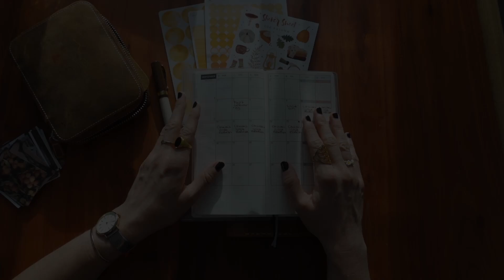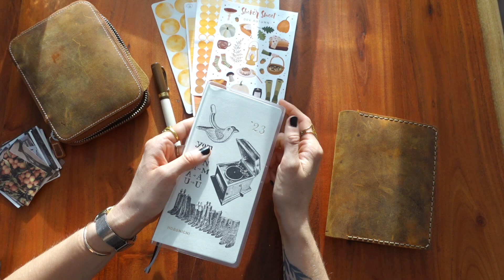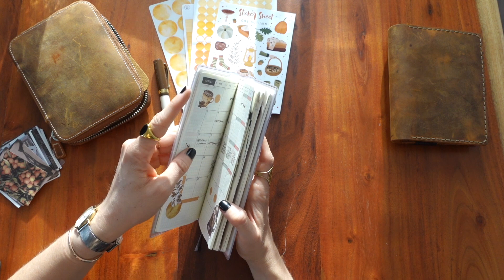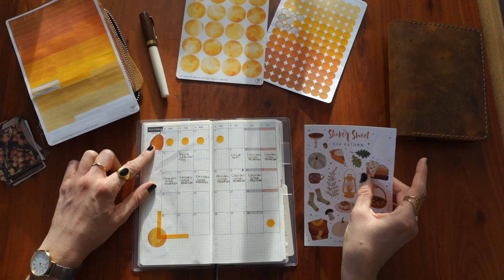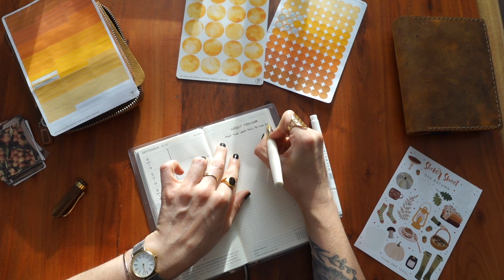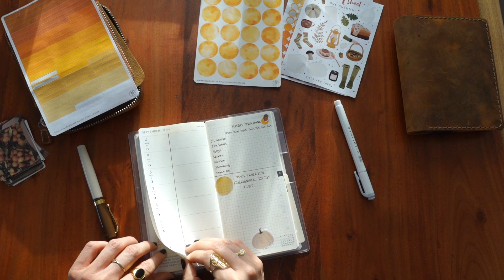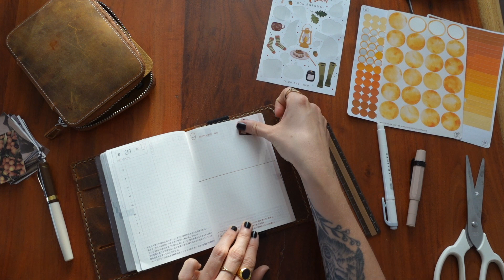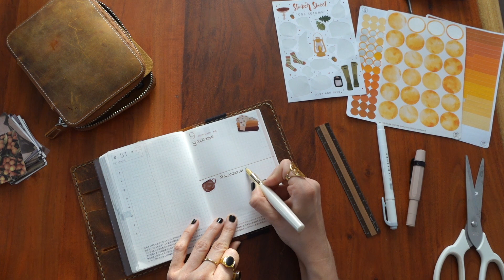SEPTEMBER 2023 PLANNER SET UP 🍂 | decotogether2023 | HOBONICHI WEEKS + A6 | coyote diaries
Heute teile ich mit euch mein Planner Set Up für den September! Ich freue mich unheimlich auf den Herbst, weswegen ich auch große Freude dabei hatte, meine Hobonichis herbstlich zu gestalten.

📓 𝑷𝒓𝒐𝒅𝒖𝒌𝒕𝒆, 𝒅𝒊𝒆 𝒊𝒄𝒉 𝒏𝒖𝒕𝒛𝒆:
» Herbst Sticker Sheet
» Canon Zoemini 2 Printing Kit*
» Hobonichi Techo Original Book A6*
» Midori A6 Hülle (passend für das Hobonichi A6 ohne zusätzlichen Einband, Größe auswählen!)
» Hobonichi Techo Weeks*
» Transparente Hülle für Hobonichi Techo Weeks*
» Rhodia 118724C Rhodiarama Book*
» Traveler's Notebook Passport Size (Hülle)*
» Traveler's Notebook Inserts (auf die richtige Größe achten)*
» Midori Lineal*
» Vintage Sticker* und
» Journaling Sticker (verschiedene Themen)*
» inoktua (Sticker)
» KassDigiDesign (Sticker)
» CraftsmileShop (Sticker)

» Pilot Kakuno Füller (M)*
» Kaweco Sport Skyline macchiato (F)*
» Majohn A1 (EF)*
» Kaweco Student 20's Jazz (F)*
» Pelikan Souverän M400 Schildplatt-Braun (F) (kann ich online nirgendwo neu finden, aber schaut gerne mal bei eBay Kleinanzeigen 😊) - Alternative: Pelikan Souverän M400 Schildplatt-Weiß (F, meine zweitliebste Farbe)*
» Pelikan Souverän M605 Stresemann*

𝑯𝒊𝒆𝒓 𝒈𝒆𝒉𝒕'𝒔 𝒛𝒖𝒎 𝒌𝒐𝒔𝒕𝒆𝒏𝒍𝒐𝒔𝒆𝒏 𝑨𝒖𝒅𝒊𝒃𝒍𝒆 𝑷𝒓𝒐𝒃𝒆𝒂𝒃𝒐:

𝑴𝒆𝒊𝒏𝒆 𝑲𝒂𝒎𝒆𝒓𝒂𝒔:
» Nikon D5100*
» Sony ZV-1*

# Rezensionsexemplar | Kostenlos zur Verfügung gestellte Produkte